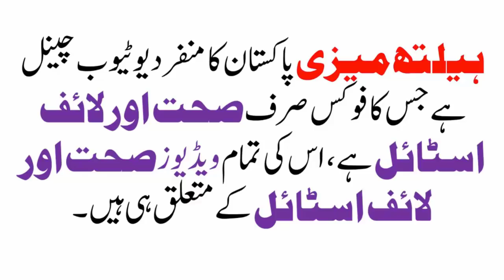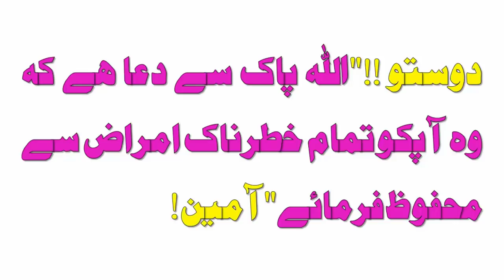Dried Figs Health Benefits || Anjeer Benefits || Health Information In Hindi / Urdu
Friends! This health information in Hindi / Urdu Language is about dried figs health benefits.
THIS VIDEO IS ONLY FOR EDUCATION PURPOSE ONLY.